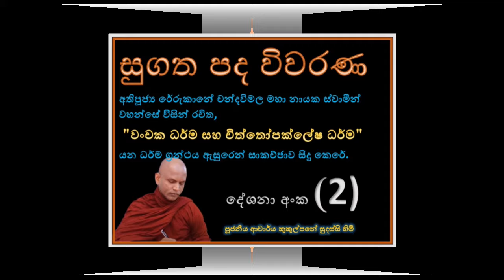(2) කොටස ~ සුගත පද විවරණ ~ Ven Kukulpane Sudassi thero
අතිපූජ්‍ය රේරුකානේ චන්දවිමල මහා නායක ස්වාමීන් වහන්සේ විිසින් රචිත "වංචක ධර්ම සහ චිත්තෝපක්ලේෂ ධර්ම" යන ධර්ම ග්‍රන්ථය ඇසුරෙන් සාකච්ඡාව සිදු කෙරේ.